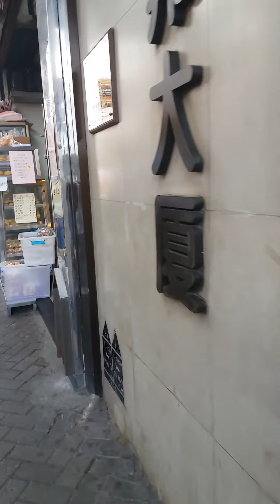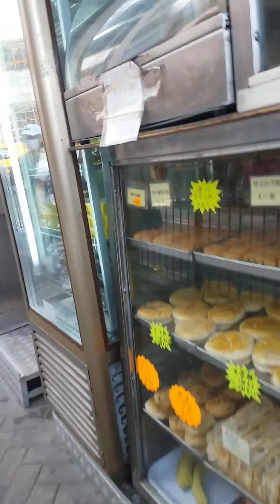Sunday off went to Northpoint Wet market